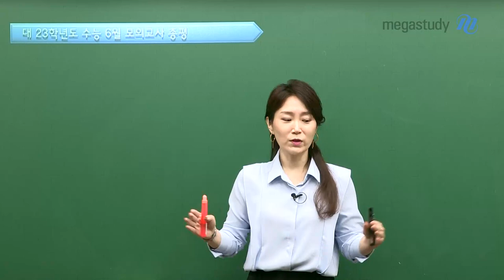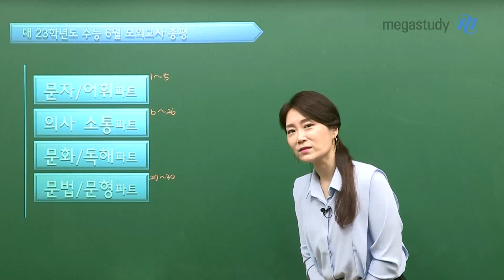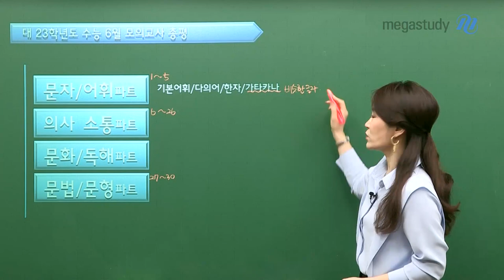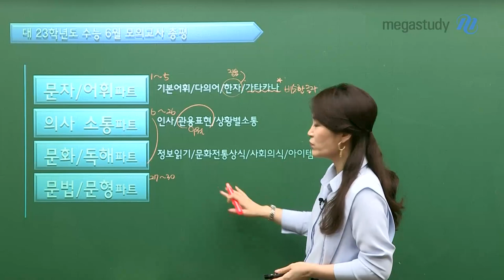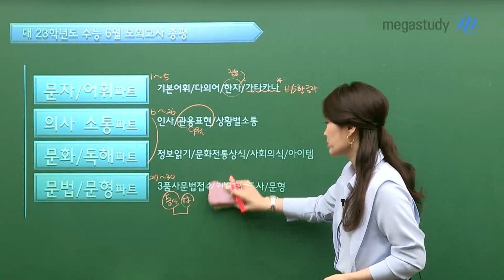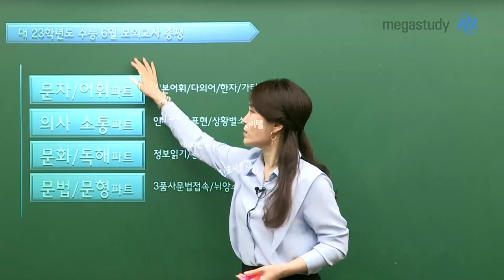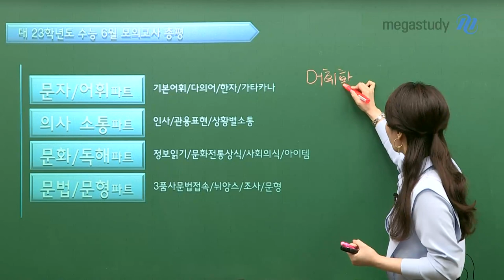[메가스터디] 일본어 이선옥쌤 - 2023학년도 6월 모평 일본어 총평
이선옥 선생님의 6월 모평 일본어 총평

1. 난이도
- 아직 개념 정리와 단어 암기가 끝나지 않은 고3에게는 어려웠을 것
- N수생에게는 다소 쉽거나, 어휘만 조금 더 신경 쓰면 되었을 것

2. 유형 별 총평
1) 문자/어휘 파트
 - 가타카나: 비슷한 글자에 포커스를 맞춤, 단어 암기의 성실성을 확인하고픈 문제
 - 한자: 장음에 주의

2) 의사소통 파트
 - 인사: 패턴화된 표현들
 - 관용표현: 비중이 적었으나, 9월에 많이 나올 수 있음

3) 문화/독해 파트
 - 문화전통상식에 대한 문항이 줄어드는 추세 (단, 9월에는 늘어날 수 있음)
 - 아이템, 문화전통은 교재 내에 정리해둔 것으로 빠르게 훑을 것

4) 문법/문형 파트
 - 27번 조사 문제가 어려웠음 (특정 조사의 쓰임)